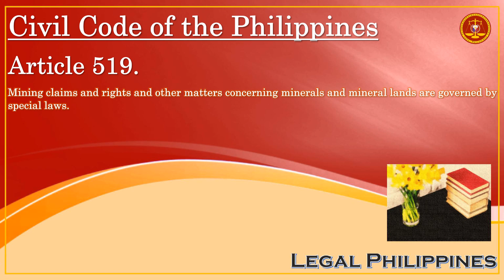What Governs Mining Claims, Mining Rights, Minerals And Mineral Lands? | Civil Code Article 519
CC0519
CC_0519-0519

Republic Act No. 386 Civil Code of the Philippines, Book II Property, Ownership, and its Modifications, Title IV Some Special Properties, Chapter 2 Minerals

Article 519. Mining claims and rights and other matters concerning minerals and mineral lands are governed by special laws.